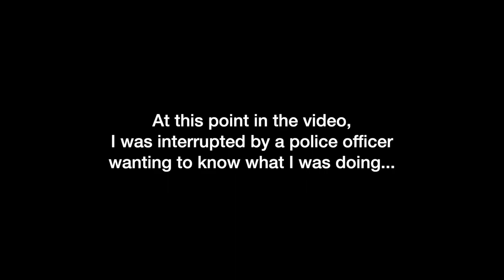Hong Kong Extradition - Torn between two principles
In this episode, I share my perspective on HK extradition law and the massive protests.

SLIDERS (September 2018)
Edelkrone SliderPRO
Edelkrone MotionBOX

CAMERAS
Canon EOS R (April 2019)
Canon C100 Mark ii (Aug 2018)
Canon 80D
Canon 200D
GoPro5

LENSES
Canon 70-200mm 2.8L (Feb 2019)
Canon 10-18mm
Canon 18-135mm
Canon 55-250mm

ND Filter
Canon EOS R-EF adaptor w/variable ND
TIFFEN variable 82mm
PGYTECH UV/CPL/ND (8/16/32/64-PL)

MICS & SOUND
Sennheiser MKH 416 (March 2019)
Shure SM7B + CloudLifter C1 (Aug 2018)
Audiotechnica AT4053b
RodeLink FilmMaker
Sound-Devices Mixpre-3

DRONE
Mavic Air

LIGHTS
Aputure 300D
Aputure Tri 8 C
Aouture Amaran F7
Lightdome
Lightdome Mini

STABILIZERS
Zhiyun Crane 2
GoPro